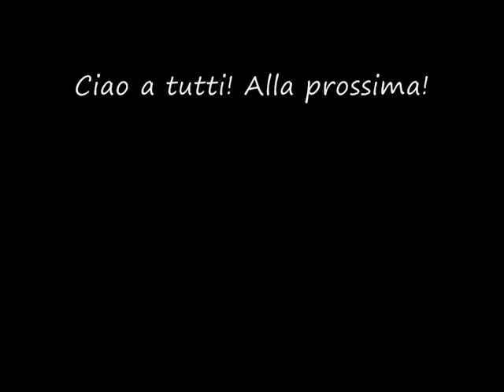Missione 7(2-2) Gilda dei guerrieri-Oblivion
Il debito di Amelion. Parte 2